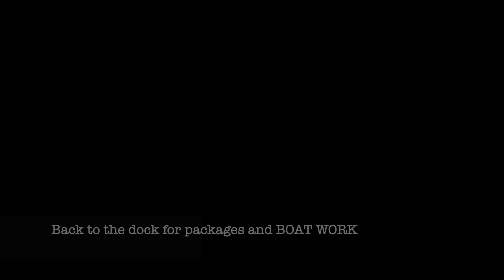S1E9: Key West - Finally a Little Fun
We've made it to Key West!!  Our first big stop after leaving Mississippi.  We rest and have a little fun while we wait on our next project!!

-The Holdiness Crew

*This episode is not at it's normal time, but we'll be back on Tuesdays next week.